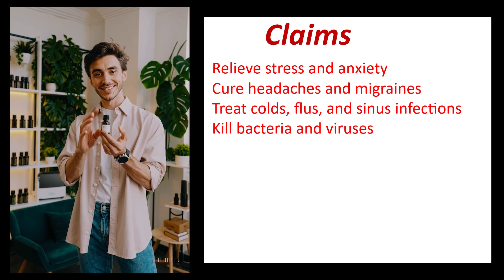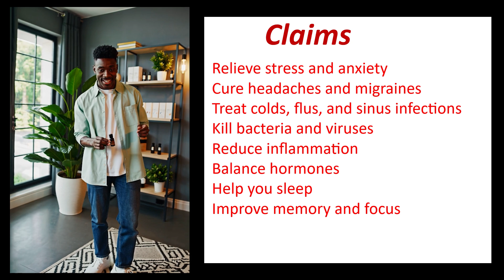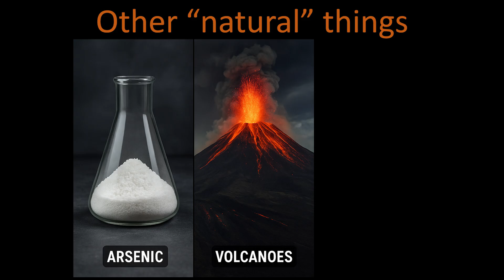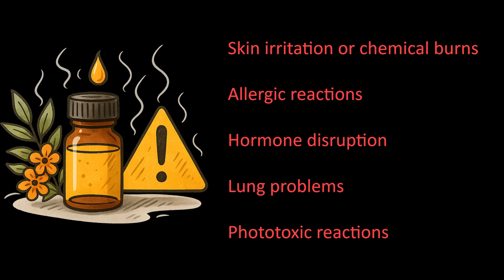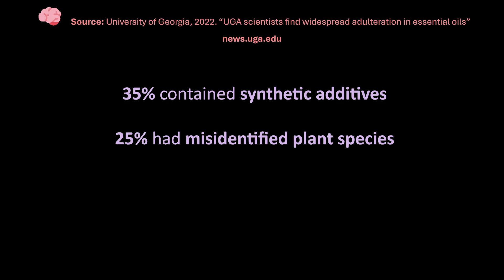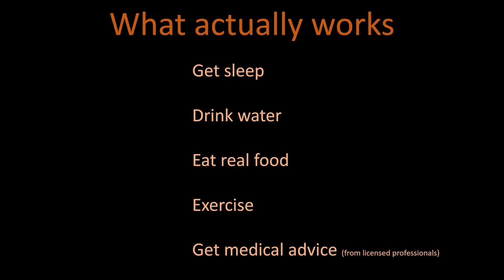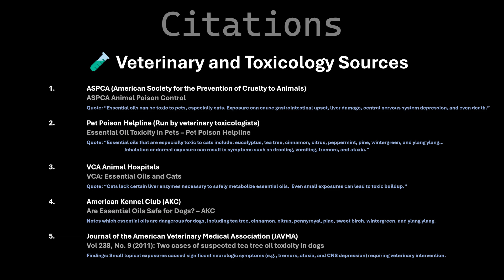Dad Ruins Essential Oils: Pet Poison, Snake Oil, or Fancy Air Freshener?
Essential oils are everywhere — in your diffuser, your friend’s sales pitch, and your Instagram feed. They're sold as miracle cures for anxiety, headaches, colds, and even cancer. But is there any science behind the smell?

In this episode of Dad Ruins Everything, I dive into the world of essential oils, aromatherapy, and MLM marketing. We’ll explore:

What essential oils are (and aren't)
The REAL science vs. the hype
Dangerous misinformation about ingestion and pets
How pyramid schemes (HB Naturals, Young Living, DoTerra, NYR Organic, Forever Living, Scentsy) push miracle claims

🎯 If you’ve ever been told to rub peppermint oil on your feet to fix your hormones... this one's for you.

0:00 - Intro: What Are Essential Oils, Really?
1:35 - The claims
2:17 - The science
3:25 - The harm
4:42 - Pet poison!
5:34 - Aromatherapy: Placebo or Proven?
6:23 - The grift so profitable, even MLMs are in on it
7:27 - What's even in that bottle?
7:55 - Real solutions
8:30 - Conclusion: What Did I Miss?